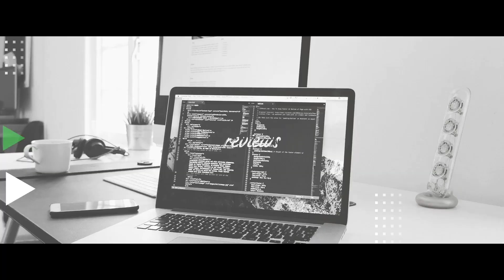Echo Dot 3 vs Google Home Mini | Most detailed comparison ever!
Hey Viewers!
Smart speakers are the new way to make life easy and also we need the best smart AI with us. So here is a most detailed comparison of Google home mini vs amazon echo dot 3.

Amazon echo dot 3

Google home mini